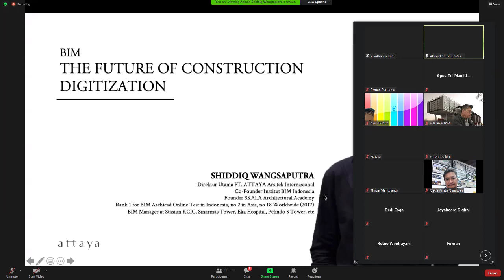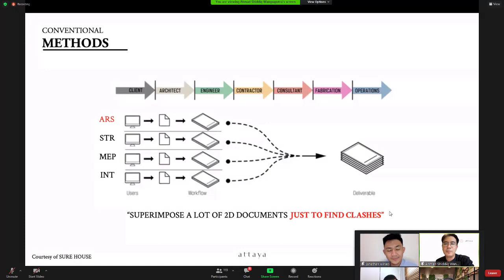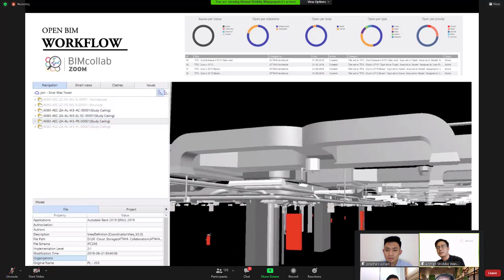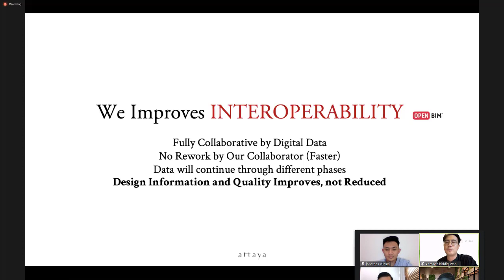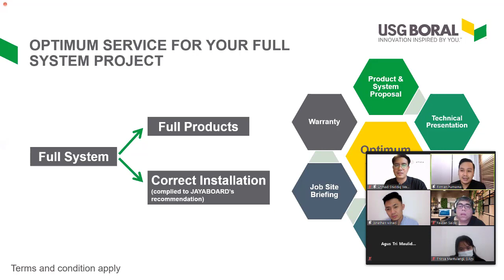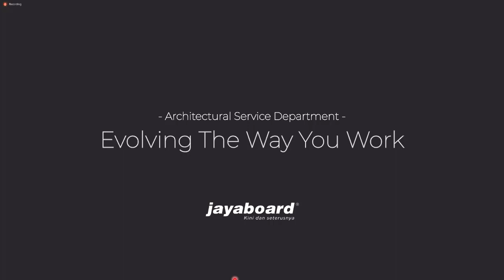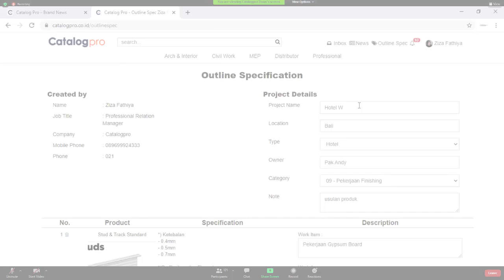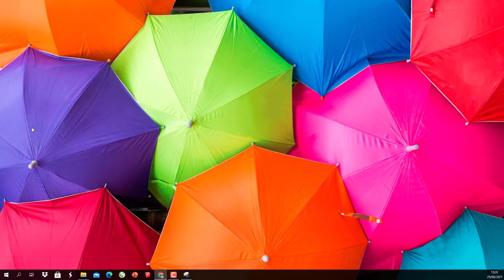Webinar BIM #1 Digital Mock up